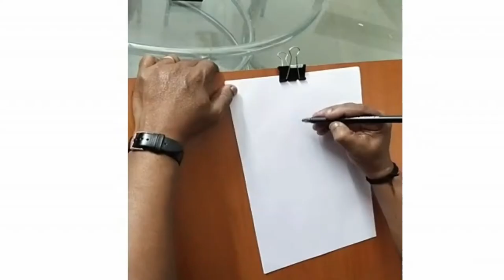Navrathri Day | Rangoli Making Video | Kulapati Munshi Bhavan's Vidya Mandir, Pottore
Bhavan's Pottore